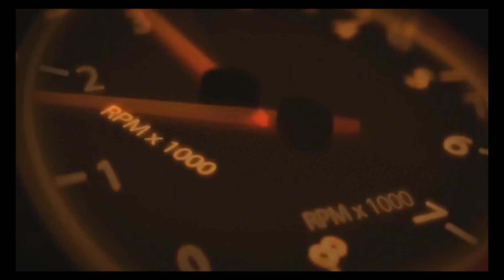اسئلة المتابعين ❤ ( سؤال جواب )